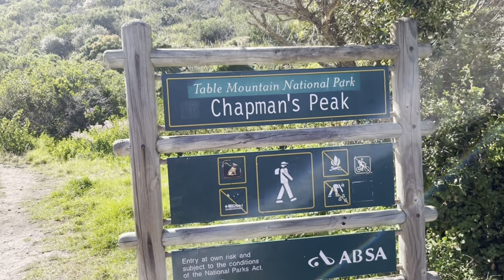Chapman's Peak Hike | coming down (Cape Town)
Chapman's Peak Hiking. included many unforgettable adventures. Watch as i explore remote landscapes, climb high peaks, battle breath-taking views